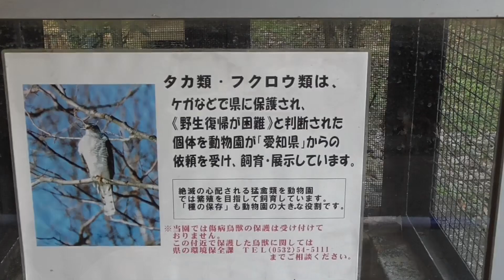オオタカ 【のんほいパーク】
オオタカ。
鋭い目。